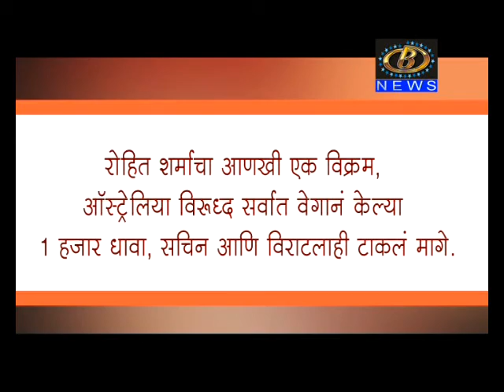लोकल टु ग्लोबल